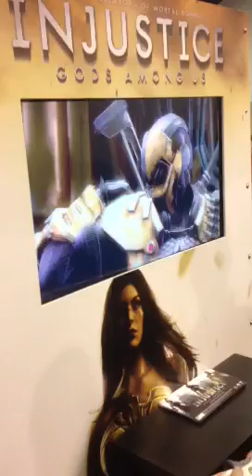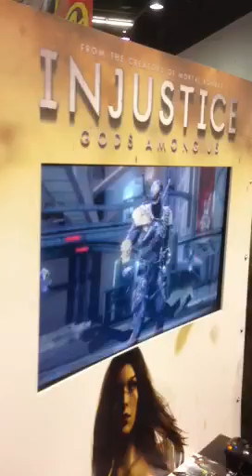Injustice at WonderCon 2013: Green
The battle we've been waiting for!